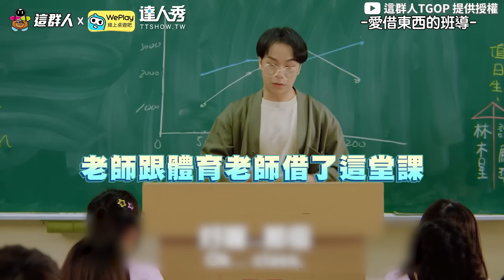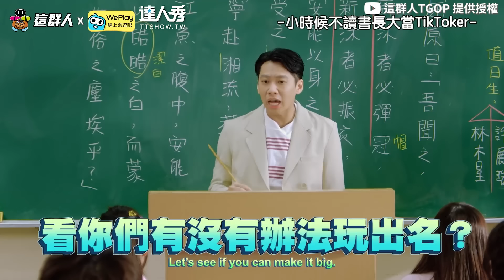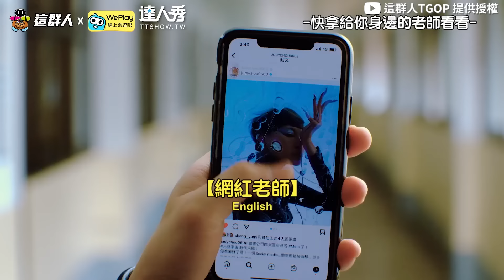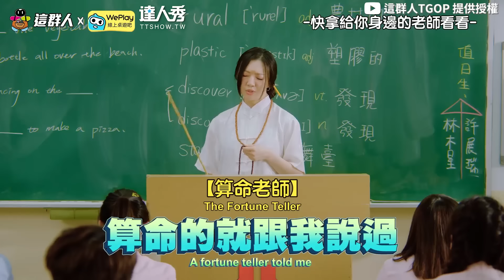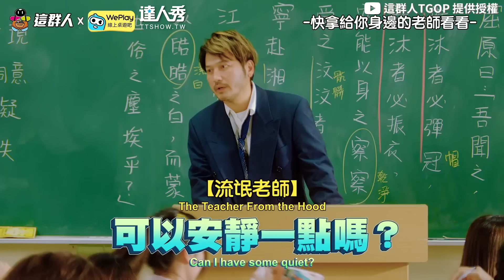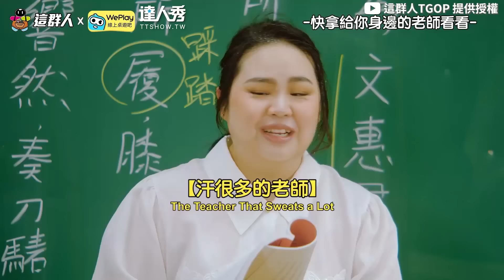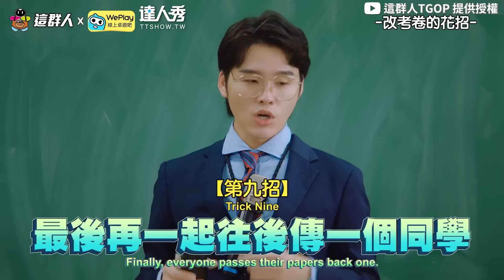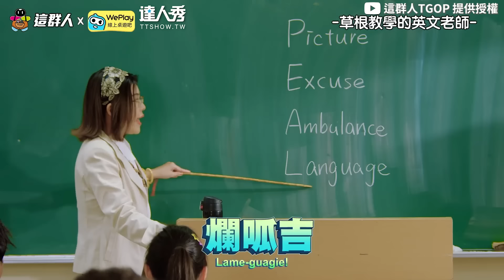【那些年，老師的經典語錄！借「體育課」上數學好氣^^】｜@thisgroupofpeople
而且老師借了都不還ㄟ(很氣😡  (靜香編)